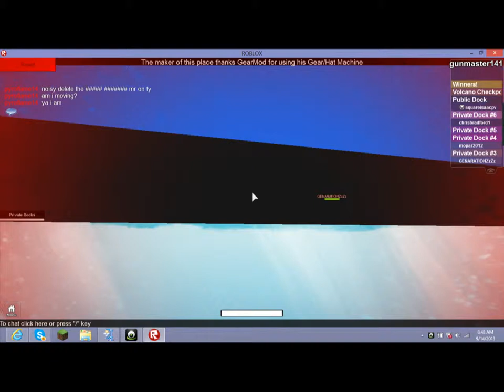Letsplaygameplay BOATS part 2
well I really dont like the game